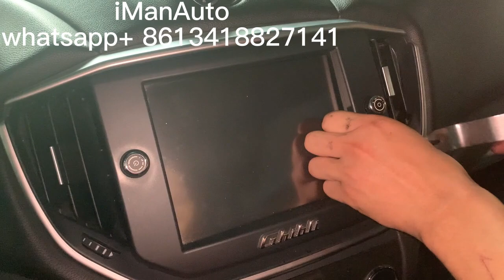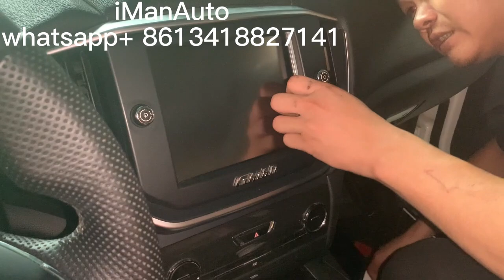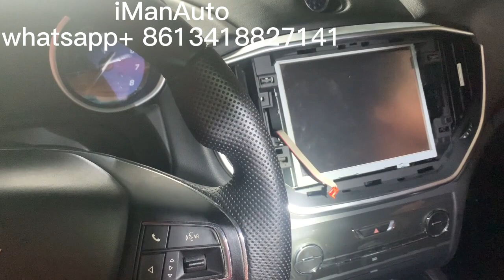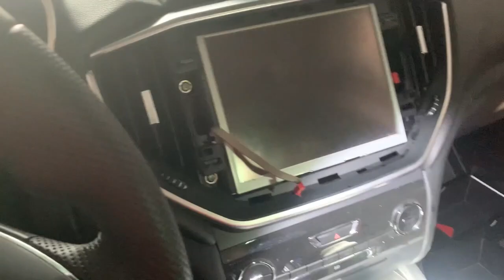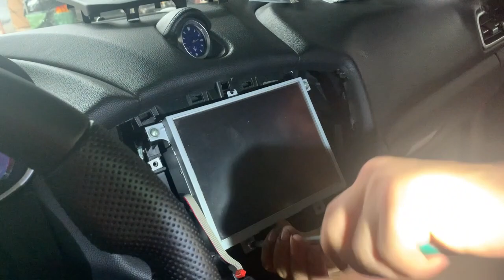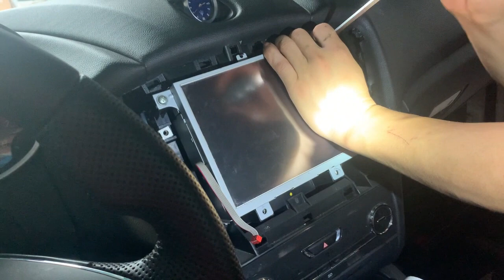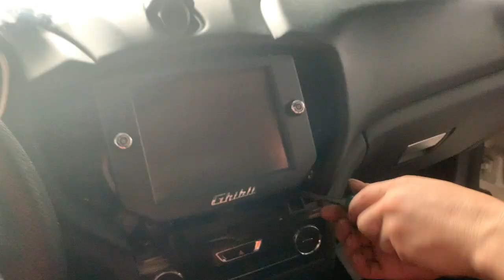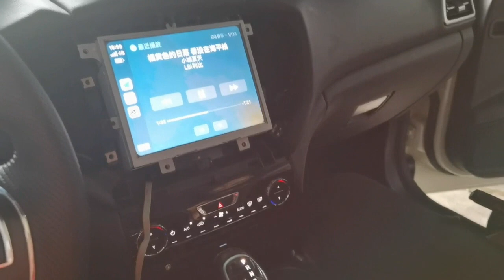How to install iManAuto Wireless CarPlay and AndroidAuto Maserati Ghibli 2014-2016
Steering wheel controls are supported
The factory camera system is supported
1-year international warranty